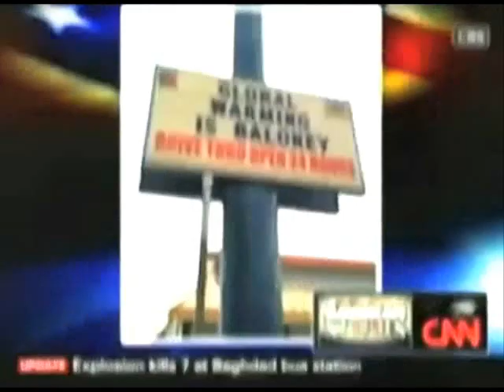Isbells - As Long As It Takes [Official Music Video]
"As Long As It Takes" is the first single taken from Isbells' debut album.

© Isbells/Zealrecords 2010